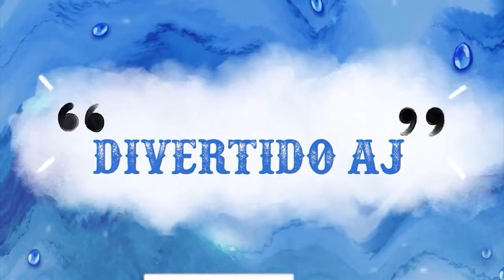The Socks Song in CoCoMelon Whistling Version